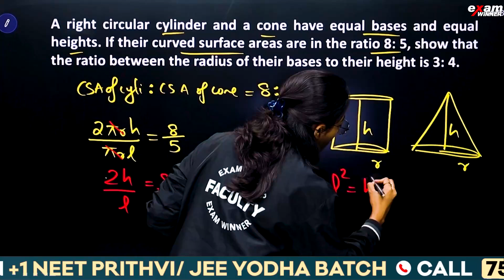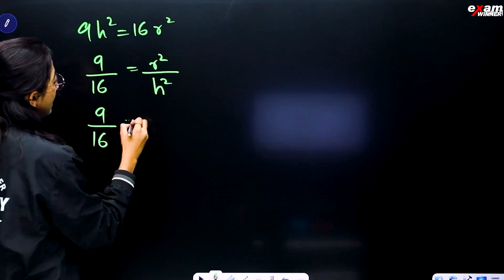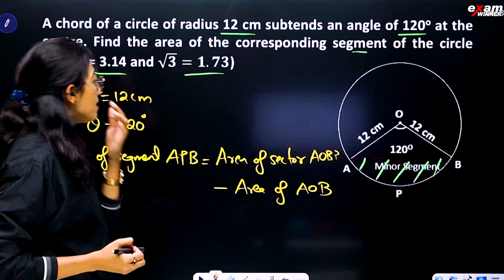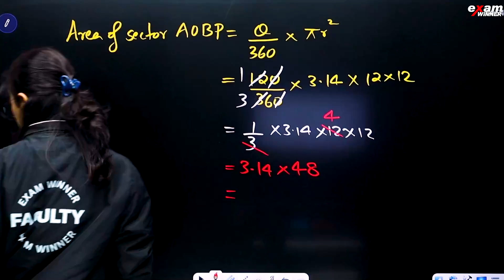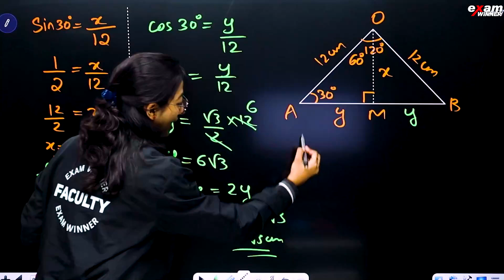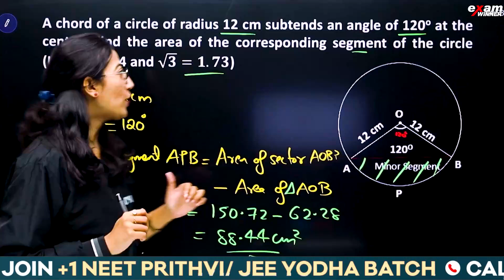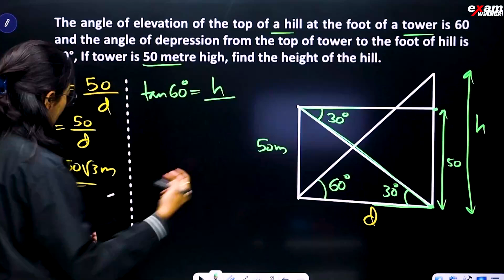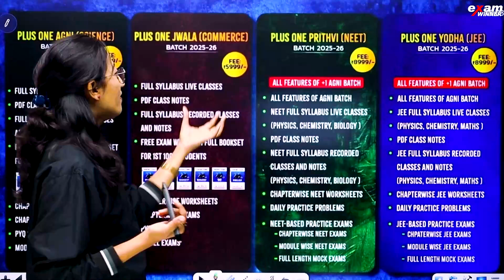CBSE 10 Maths Final Exam | 3 Marks Very Important Questions | Exam Winner